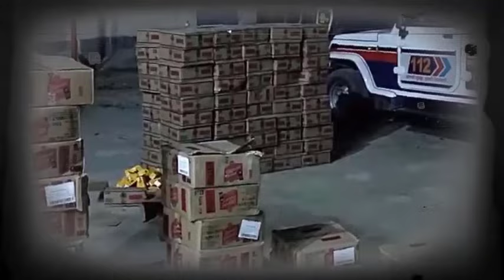हाईवा ट्रक पर लदे भारी मात्रा में शराब बरामद , लोकसभा चुनाव में खपाने की थी तैयारी